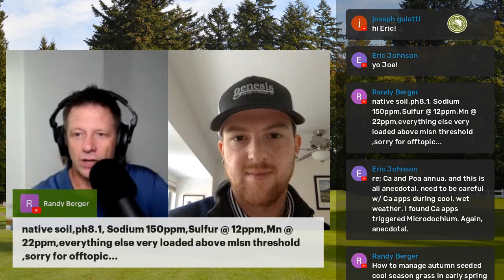ATC Office Hours: nutrient requirements of Poa annua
Ben Brace and I will discuss nutrient requirements, MLSN, and biostimulants specifically in relation to management of Poa annua, and whatever else comes up, in this ATC Office Hours.